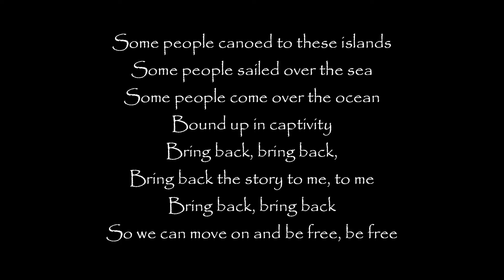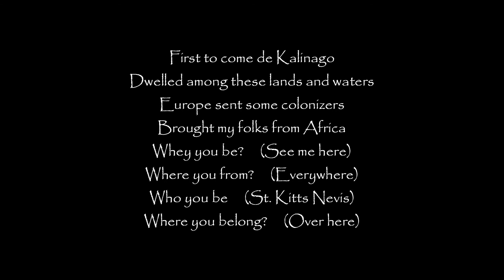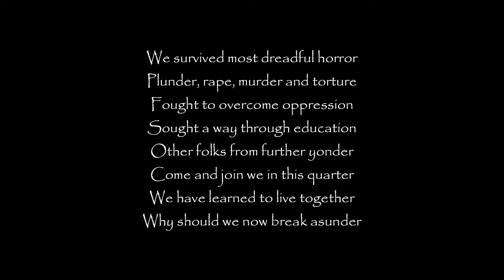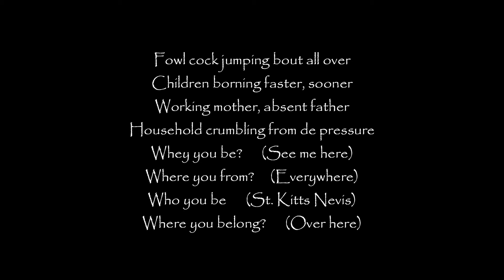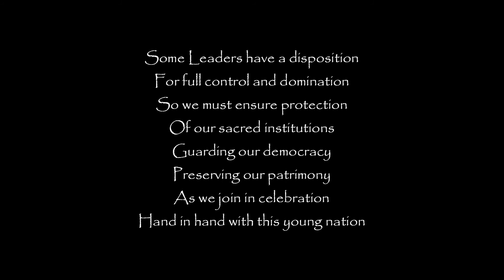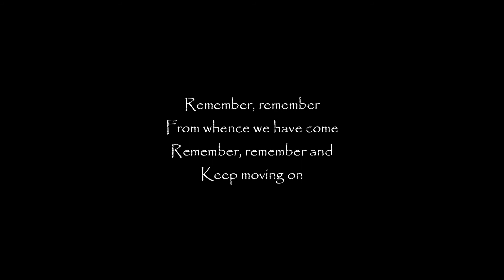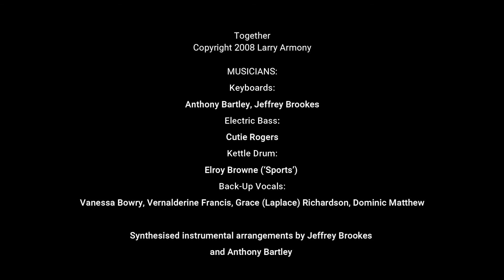Together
Song: Together
Artiste: Alamoulou
Songwriter: Larry Armony (ECCO)

Anthony Bartley, Jeffrey Brookes: Keyboards
Cutie Rogers: Electric Bass
Elroy Browne (‘Sports’): Kettle Drum
Vanessa Bowry, Vernalderine Francis, Grace (Laplace) Richardson, Dominic Matthew: Back-Up Vocals
Synthesised instrumental arrangements by Jeffrey Brookes and Anthony Bartley
Recorded and mixed at Platinum Studios by Jeffrey Brookes
CD mastered and manufactured at Caribbean Records (Barbados) Ltd